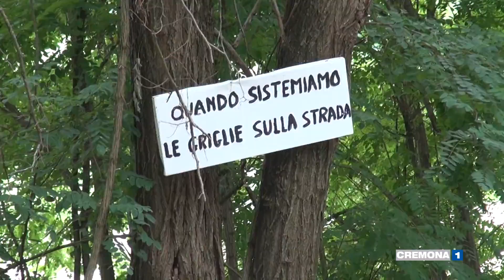Ferie, la frazione dimenticata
Ferie, frazione di pizzighettone, sembra essere una località dimenticata: tra erbacce alte 2 metri e strada dissestata, siamo andati a vedere com'è la situazione